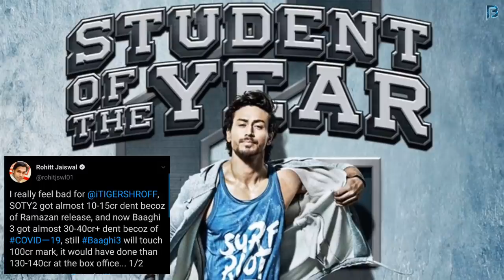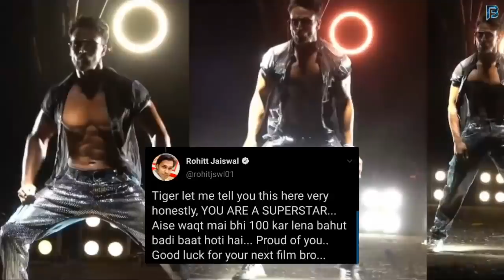Baaghi 3 Re Release in Theaters Tiger Shroff Action Again Start Soon